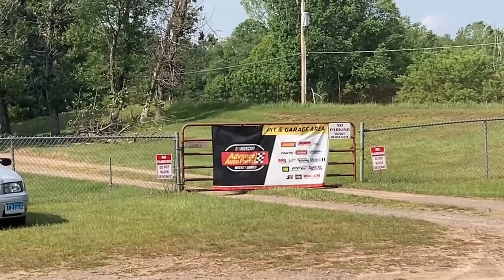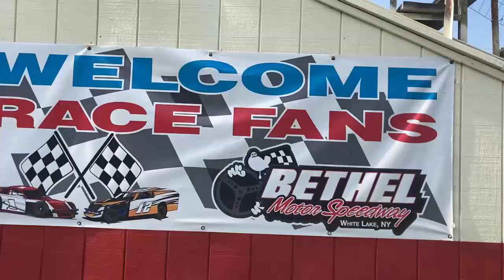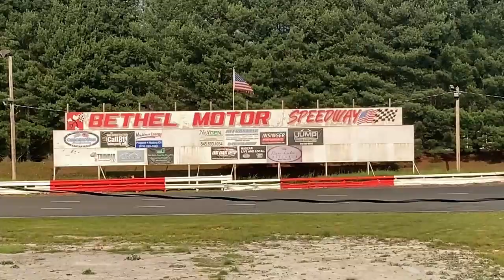Episode 10: Bethel Motor Speedway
Where'd all the dirt go?? In this episode we visit the Bethel Motor Speedway in Bethel, NY! This small little bullring hosts a wide verity of classes and has such a unique small-town feeling to it.